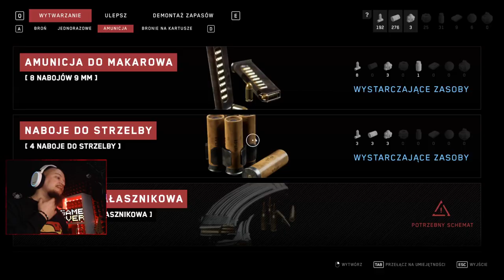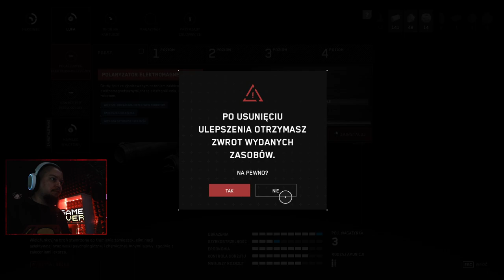Atomic Heart PL Mechaniczne opowieści! #15